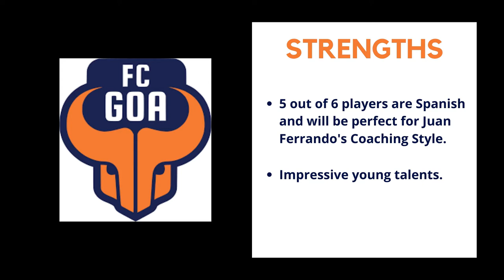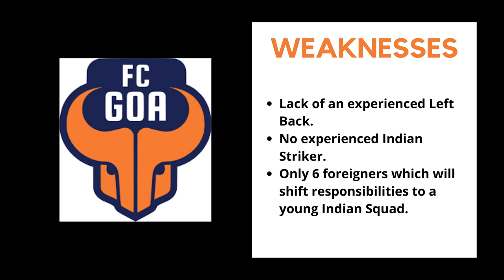FC Goa squad 2020-21|| ISL Season 7||Analysis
The first video of the squad analysis series is out and we are starting with ISL League title holders FC Goa. In this video, we cover the various aspects such as the foreign players, Indian players to watch out for, strengths, weakness, and the possible 11.